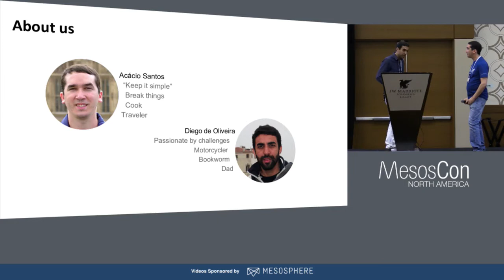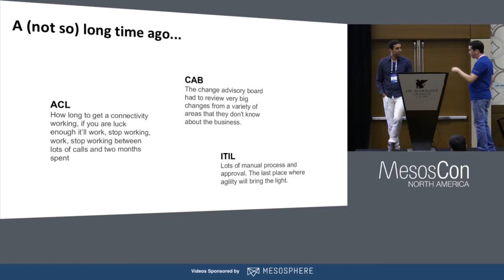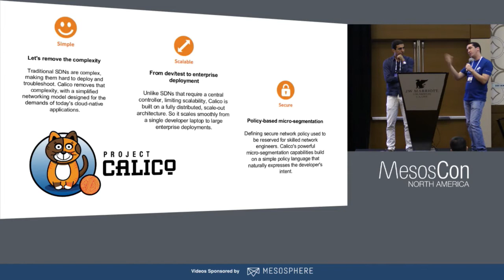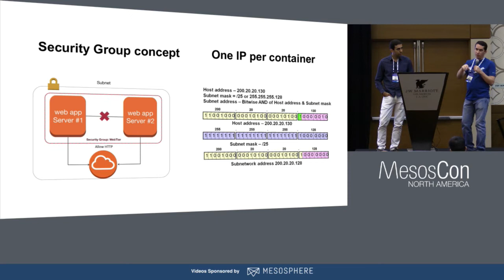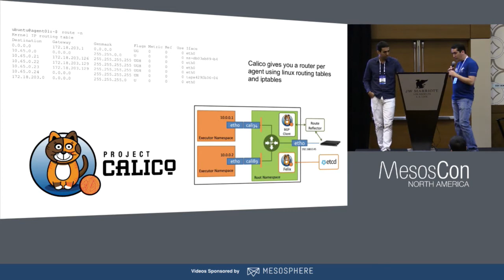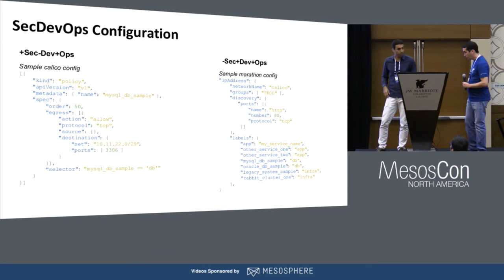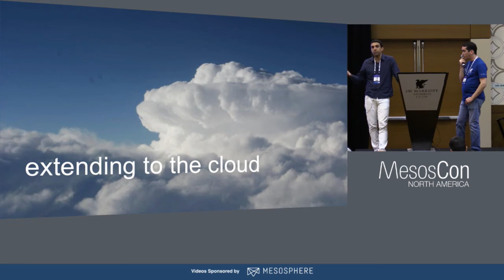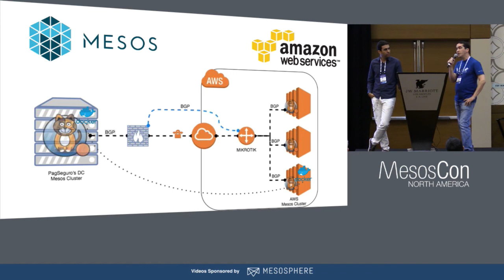Apache Mesos and Security: The Joy of Mesos with Calico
Apache Mesos and Security: The Joy of Mesos with Calico - Diego Oliveira & Acácio Alves dos Santos, PagSeguro

Taking care of security is key point, even more when working with someone else's money. PagSeguro takes that to the next level, putting an additional security policy in it's Apache Mesos cluster with project Calico In this presentation it shows how to secure it's services, integrate calico routing propagation (BGP) with an on premises legacy network infrastructure, link with cloud providers (AWS, Azure) and shows the gains in time to release new ACLs compared with the old model.

About

Acácio Santos
PagSeguro
Acácio Santos is the SRE Coordinator at PagSeguro, a payment service provider in Brazil under UOL Inc. holding. He is passionate about DevOps culture and a "keep it simple" minded person. His team is responsible for maintaining the product's PaaS and DevOps tools.

Diego Olievira
PagSeguro
Diego Oliveira is a senior technical manager at PagSeguro, a payment service provider in Brazil under UOL Inc. holding. He is a constant speaker at local conferences like TDC and QConSP. In the current position Diego is the principal engineer working with a team of more then 300 developers. In the past he was responsible for large data processing at IBOPE for real time analytics, on-line market analyses and user behavior.